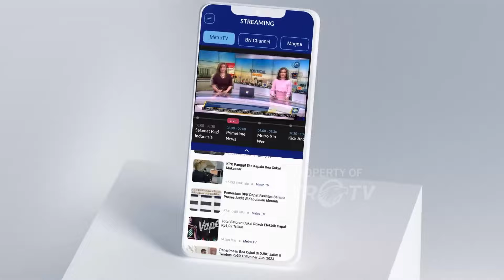Metro Xinwen - Distrik Sejarah dan Budaya di Sanfang Qixiang, Fuzhou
MetroTV, Perwakilan media dari 20 negara dan wilayah di 5 benua serta perwakilan media ternama Tiongkok, baru-baru ini berkumpul di Fuzhou untuk mengikuti "The 2024 International Digital Media Fuzhou Tour", yang bertujuan untuk mengeksplorasi dan mempromosikan kekayaan sumber daya budaya dan pariwisata serta vitalitas ekonomi digital yang sedang berkembang di Fuzhou, sekaligus untuk semakin meningkatkan visibilitas dan pengaruh Fuzhou di kancah internasional.